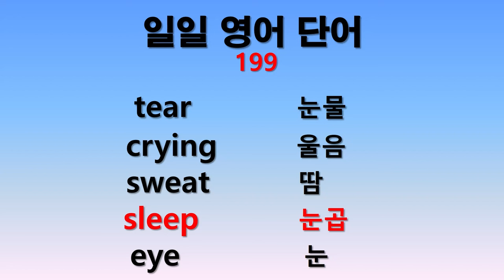일일 영어단어 199